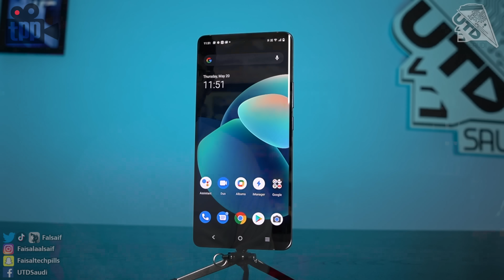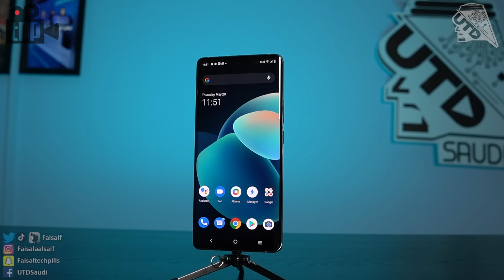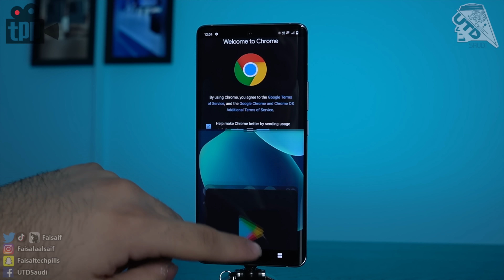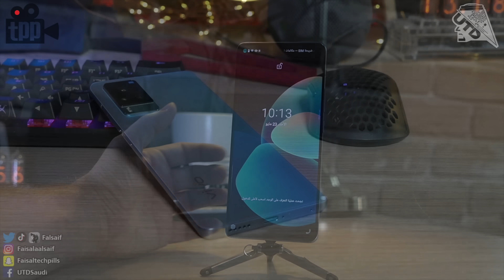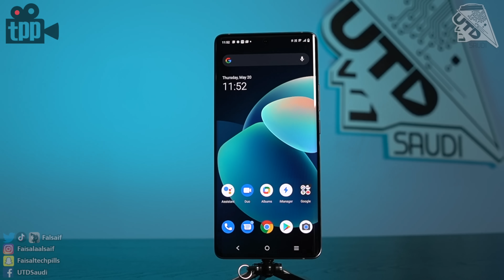كاميرات ثلاثية من Ziess واداء عالي في الالعاب ! vivo X60 Pro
في هذا الفيديو اقدم لكم مراجعة تفصيلية لجوال vivo X60 Pro واللي يقدم امكانيات عالية بسعر مناسب !

مشاهدة ممتعة.

لتفاصيل اكثر